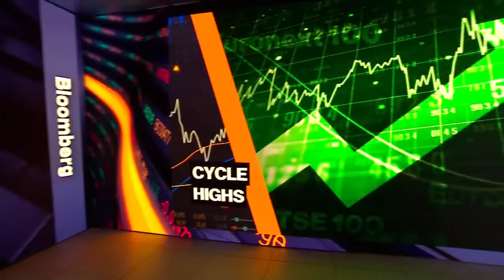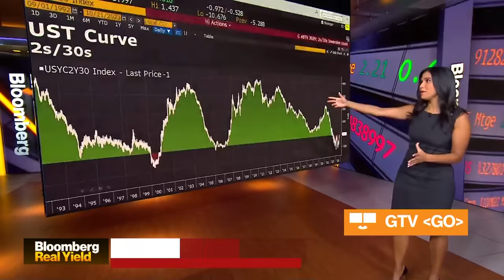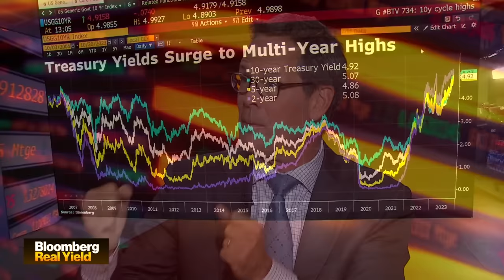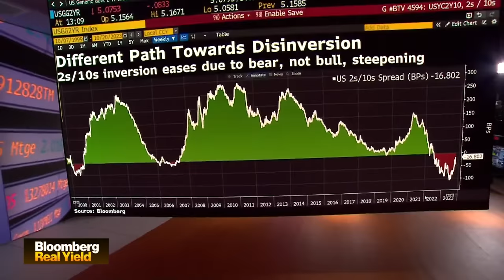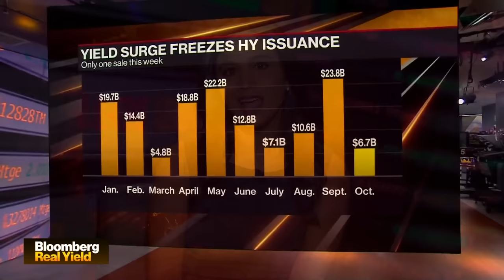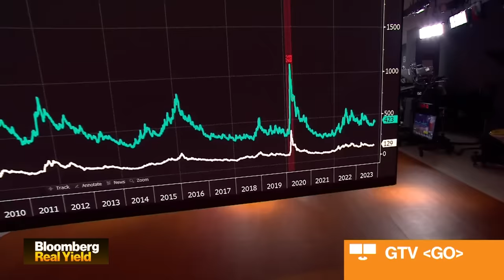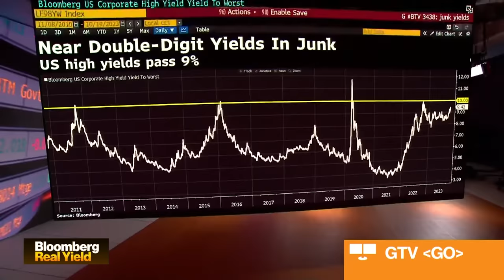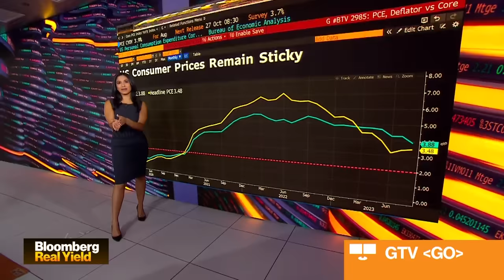Bloomberg Real Yield 10/20/23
Sonali Basak highlights the market-moving news you need to know.  Featuring a round-table including Allspring's George Bory, Community Bank's Karissa McDonough, AllianceBernstein's Will Smith and Richard Bernstein Advisors' Michael Contopoulos.